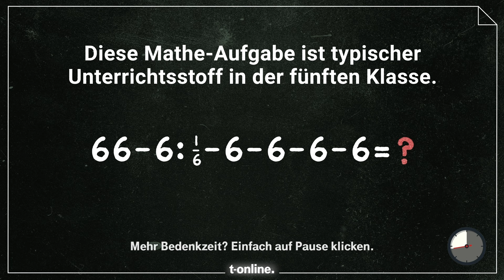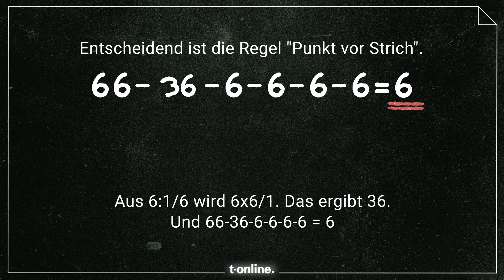Matheaufgabe für Fünftklässer: Findest du die Lösung für diese Gleichung?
t-online fordert regelmäßig mit kniffligen Rätseln heraus. Bist du ein "Superhirn"? Probier es aus und löse die Aufgabe.